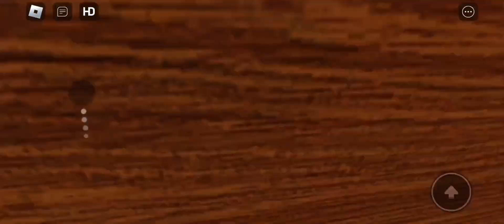Ege İle Beraber Doors Ama Epik Ama Kötü Oynadık | Ege'nin Kanalı Açıklamada